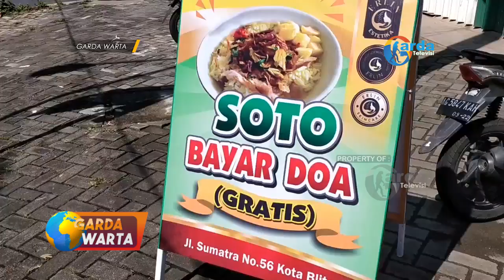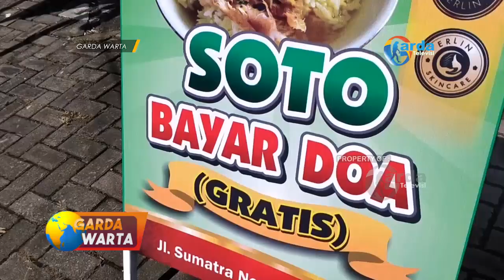BLITAR - Prihatin Dengan Musim Pandemi, Sebuah Salon Sediakan Menu Soto Gratis Dibayar Doa